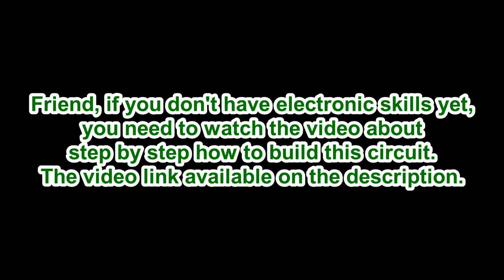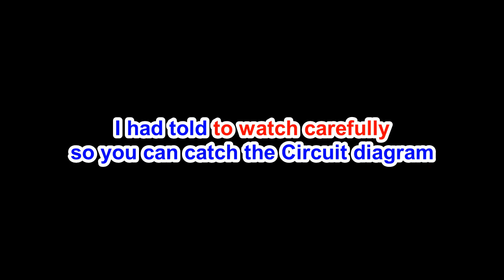Circuit diagram 3 Transistors 9 LED running Knight Rider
Top LED Circuit diagram a simple 3 transistors running 9 LED Knight Rider.
Please watching carefully while enjoy Riddim music if you want to print screen the Circuit schematic diagram.